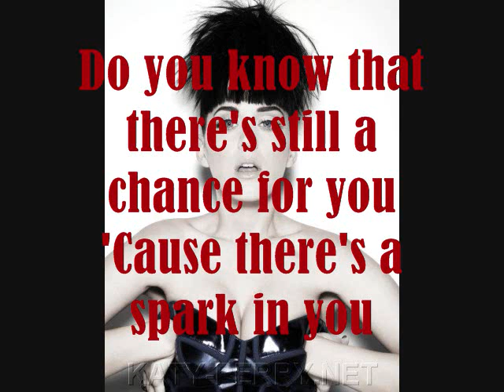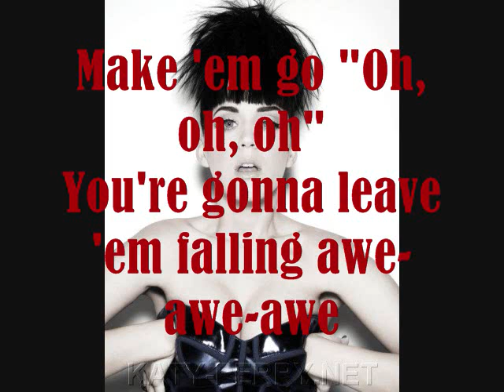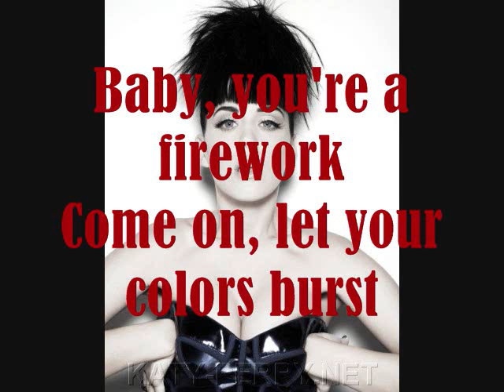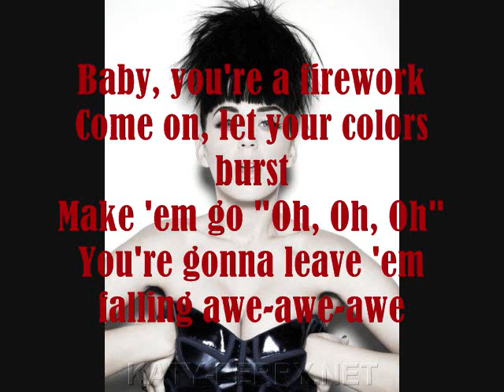Katy Perry- Firework Lyrics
Song: Firework Property of: Katy Perry Video with lyrics.  Enjoy !